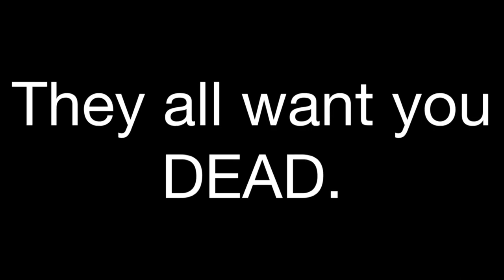Asylum street (official horror trailer)